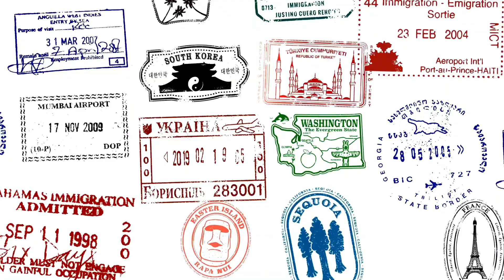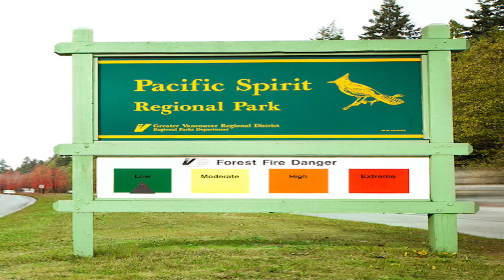7 cosas que me gustan de vivir en Vancouver, Canadá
Jóvenes juveniles, hace 3 años me mudé de México a Canadá. En este video les platico algunas de las cosas que más me gustan de vivir en Vancouver. En este tiempo he tenido la experiencia de buscar trabajo, hacer amigos, hacer algunas de las actividades que se hacen comúnmente x acá y hay cosas que me gustan mucho de la vida cotidiana... Déjenme en los comentarios si alguna de estas cosas les sorprende.